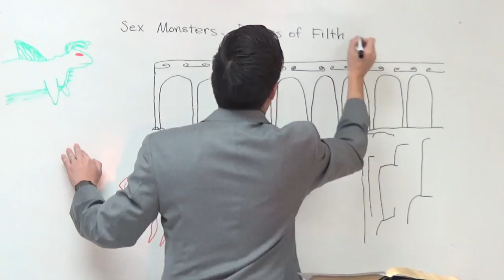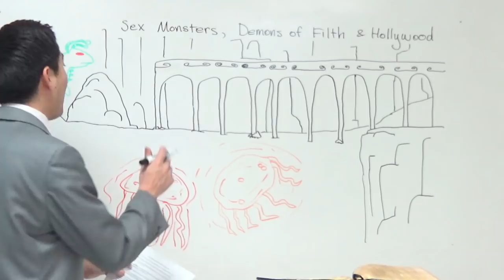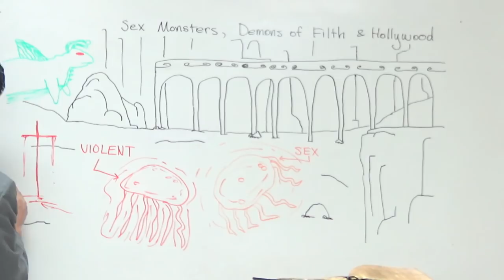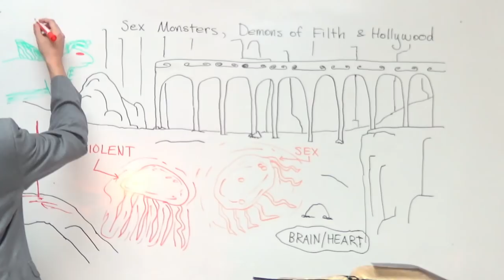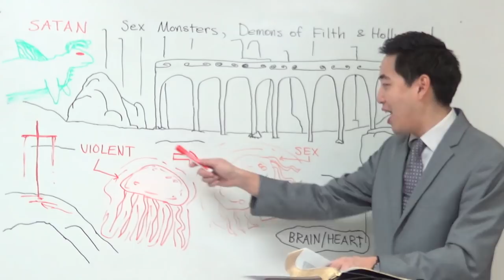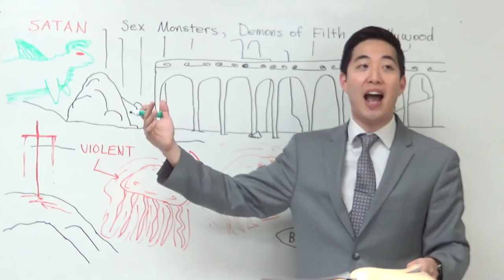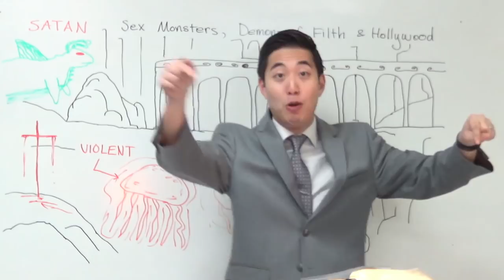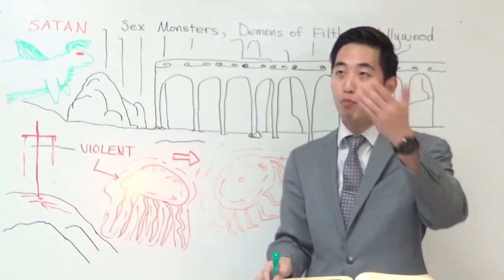FORBIDDEN! How Do Christians Teach Sex? | Dr. Kim (UC Berkeley & PBI)